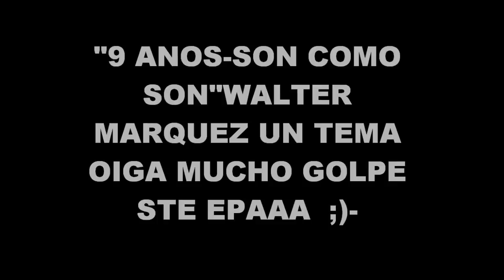"NUEVE ANOS-SON COMO SON"WALTER MARQUEZ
La mala suerte se fue, la mala suerte se va,. echa esa vaina pa'lla... Salsa puta...epaa